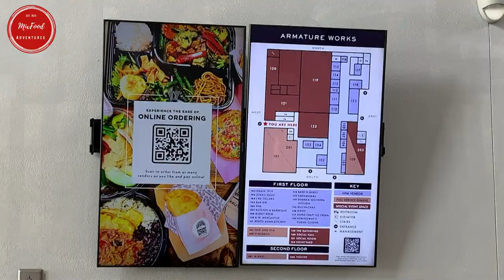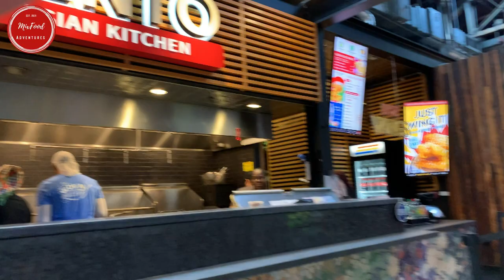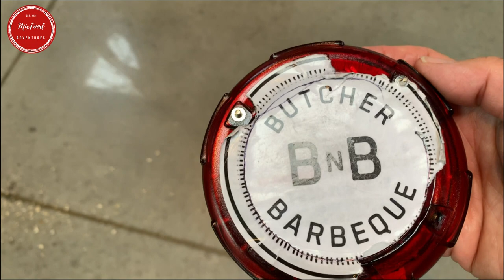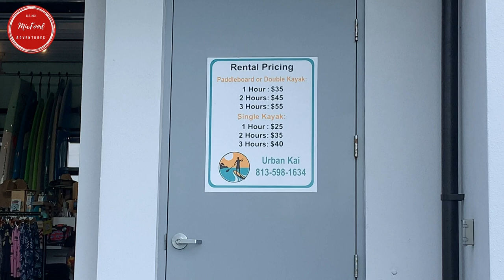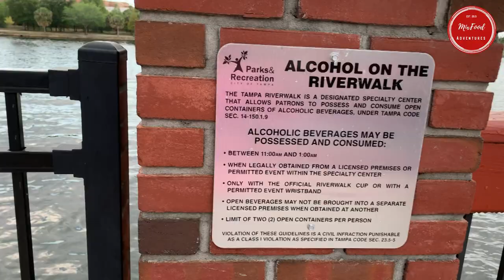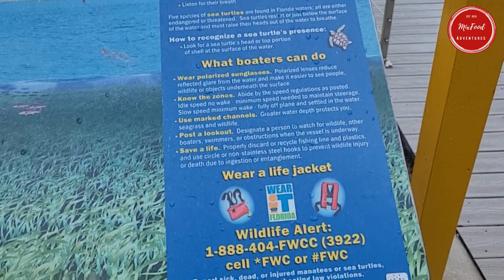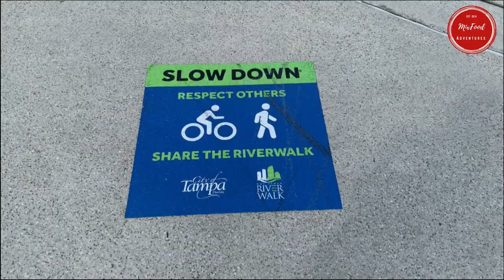EXPLORING ARMATURE WORKS AND TAMPA RIVERWALK